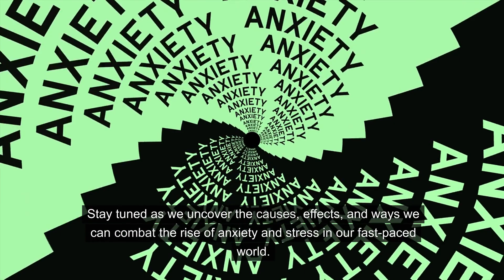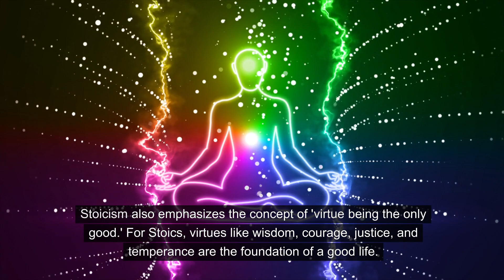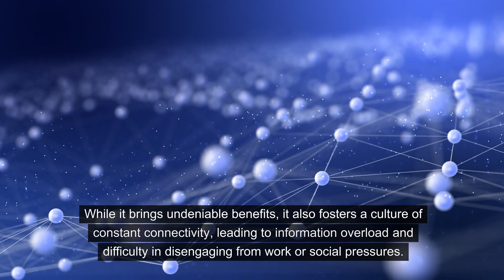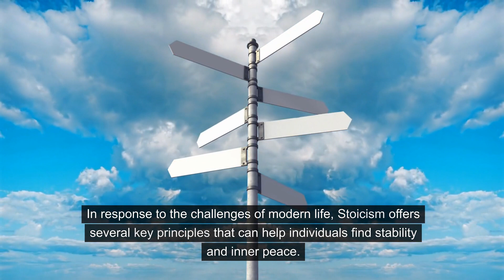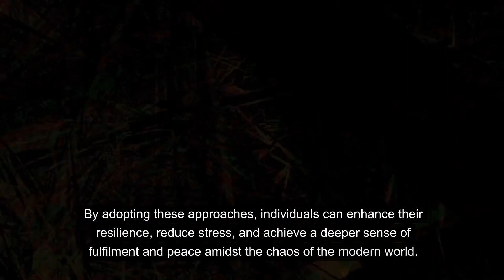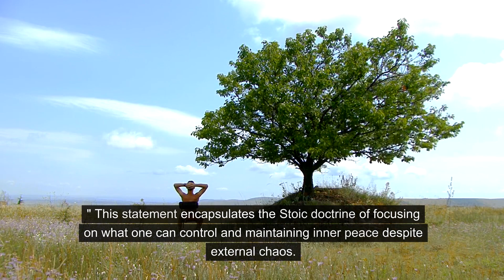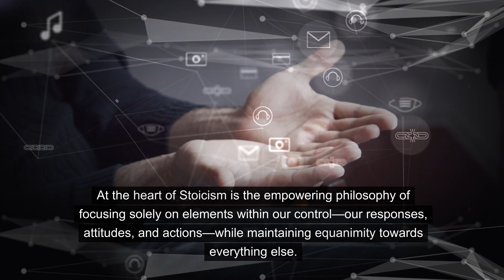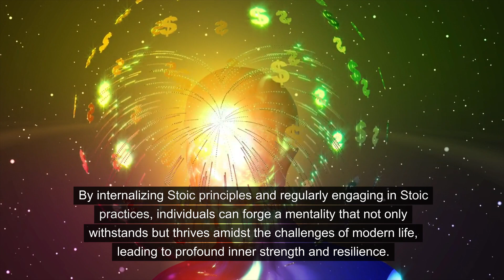The Stoic Approach to Unbreakable Resilience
Learn how the Stoic approach can help you develop unbreakable resilience in this video. Discover the techniques and mindset to face any challenge with strength and clarity, Ive also decided to record in my voice as a lot of people didn't like the AI voiceover